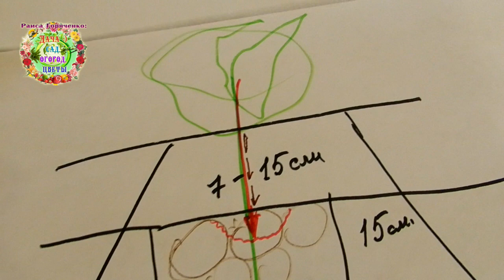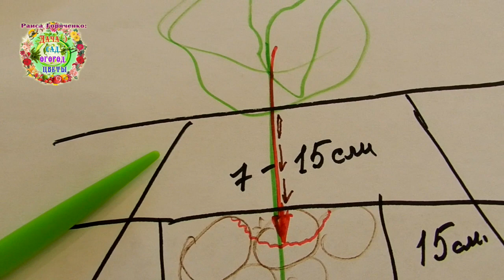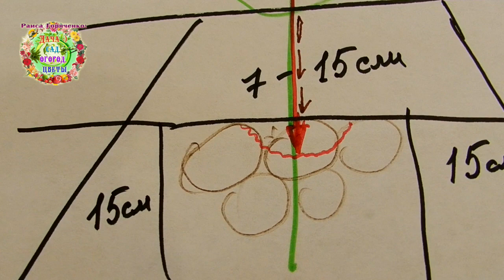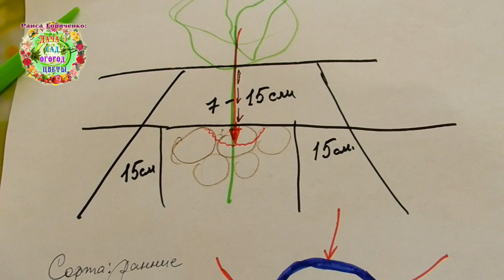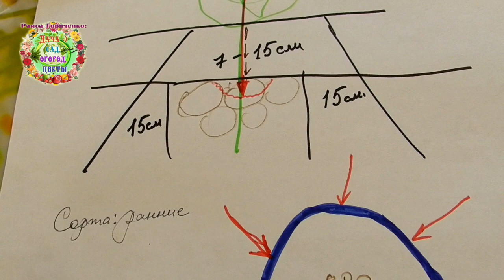Кто повредил картофель? Картофельная моль может уничтожить весь урожай. Что делать, чтобы спасти ...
В 2019 году во многих регионах получился плохой картофель. Клубни погибли из-за повреждения картофельной молью. Что делать, чтобы защитить урожай картофеля от злостного вредителя? Об этом рассказывают авторы канала Раиса Горяченко и Александр Волик в видео "Кто повредил картофель? Картофельная моль может уничтожить весь урожай. Что делать, чтобы спасти ..."